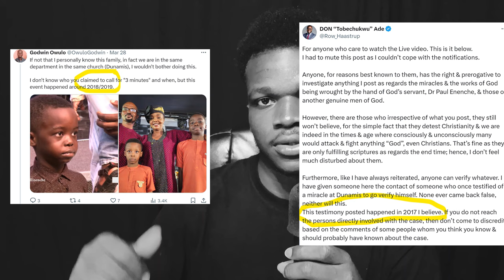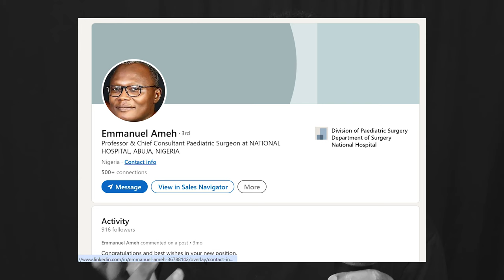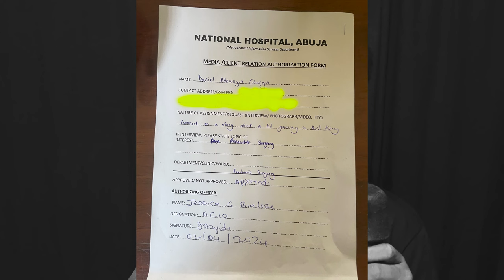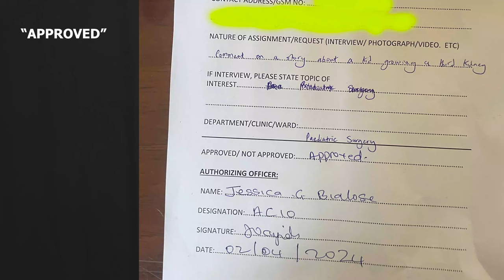False Testimony at Dunamis Church | Faith Healing